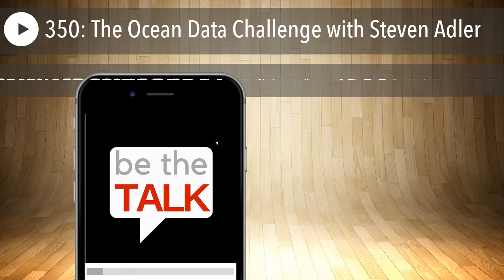350: The Ocean Data Challenge with Steven Adler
Steven Adler invented Internet Insurance, Enterprise Data Privacy, Data Governance and People data. He's worked in 60 countires over 25 years, he has 4 patents and 2 U.S. President Volunteer Service Awards. Steven is mission motivated to use data to save the oceans.

CONNECT with Steven HERE